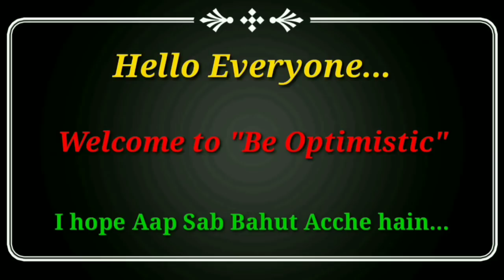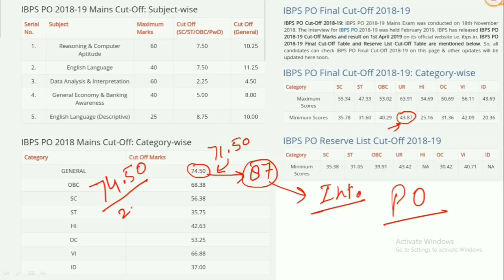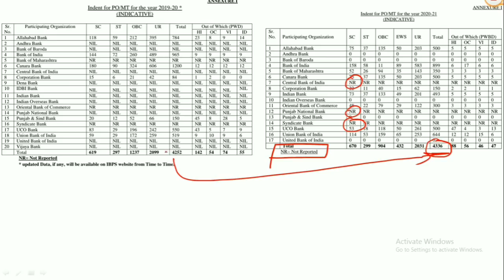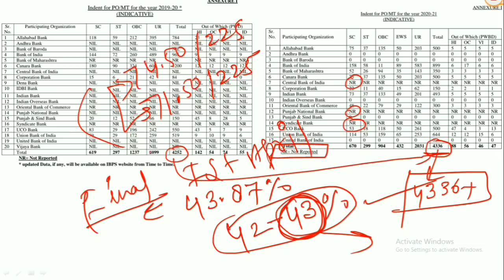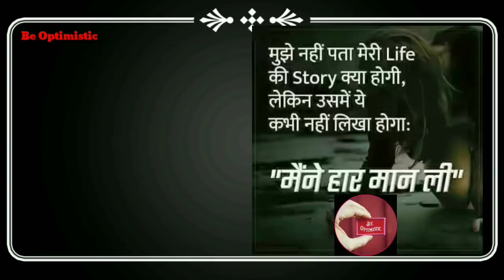IBPS PO Final Result || Safe Score For Final Selection || Final Expected Cutoff || Clear Your Doubts